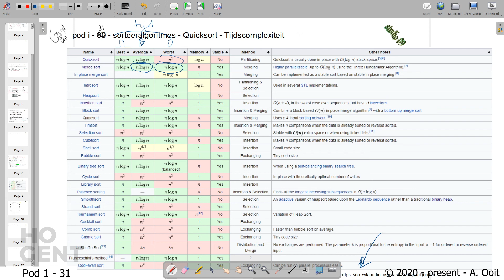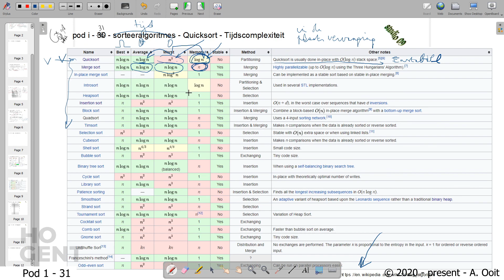[Pod i - 31] Zoek en sorteeralgoritmes - Quicksort - Complexiteitsanalyse (slot)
Zoek en sorteeralgoritmes - Quicksort - Complexiteitsanalyse (slot)